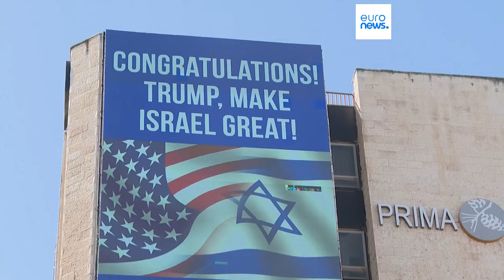Les Israéliens et les Palestiniens réagissent à la victoire de Trump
L'élection de Donald Trump a suscité de nombreuses réactions internationales. Alors qu’Israël salue cette victoire, en Cisjordanie occupée, les avis sont mitigés.